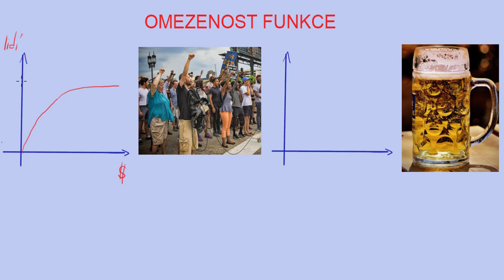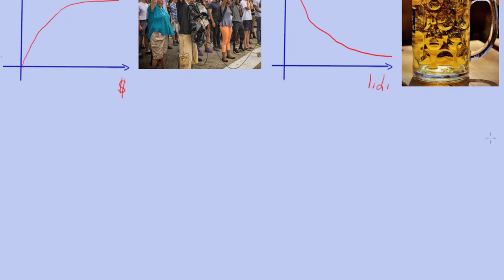Omezenost funkce | 3/35 Funkce | Matematika | Onlineschool.cz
Omezenost funkcí nám říká něco o tom, že funkční hodnoty dané funkce nemohou nabývat libovolných hodnot.

O funkci prohlásíme, že je shora omezená, pokud existuje takové číslo K, pro které platí, že funkční hodnoty všech x z definičního oboru jsou menší než toto číslo K.
Zdola je funkce omezená tehdy, pokud existuje takové číslo K, pro které platí, že funkční hodnoty všech x z definičního oboru jsou větší než toto číslo K.

Omezená je funkce tehdy, pokud je funkce omezená zdola i shora zároveň.